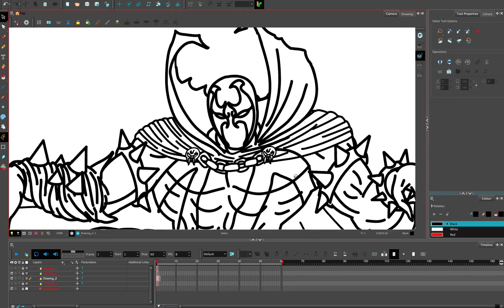HOW TO DRAW: SPAWN PROCESS 3 3